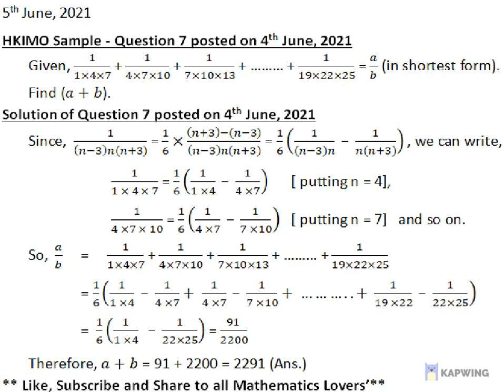HKIMO - Math Olympiad Problem- If 1/(1∙4∙7)+1/(4∙7∙10)+⋯+1/(19∙22∙25)=a/b in shortest form, find a+b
Hong Kong International Mathematical Olympiad (HKIMO) Sample Questions

POSTED PROBLEMS BASED ON THE FOLLOWING  SUBTOPICS ::
Algebra
  Quadratic Equations
  Transformed Equations
  Sequences and Series
  Simultaneous Equations
  Polynomials
  Roots of Polynomial
  Functions
  Functional Equations

Number Theory
 Divisibility
 Euler's Totient Function
 Wilson Theorem
 Fermat's Little Theorem
 Diophantine Equations

Geometry
   Angle Chasing
   Trigonometry
   Concyclic points

Combinatorics
   Permutations
   Combinations
   Recurrence Relations
   Probability
   Inclusion - Exclusion Principle
   Pigeon Hole Principle

Problems useful for::
  Competitive Exams
  Competitive Exam
  Preparation for Math Olympiad
  To Solve Olympiad Question
  To Solve International Math Olympiad questions
   Math Olympiad Training
  Olympiad Mathematics
  Olympiad Question
   International Math Olympiad questions and solutions
   Math Olympics
   Olympiad exam
   Olympics Math
  Olympics Mathematics
  College Entrance Exam
  College Entrance Question